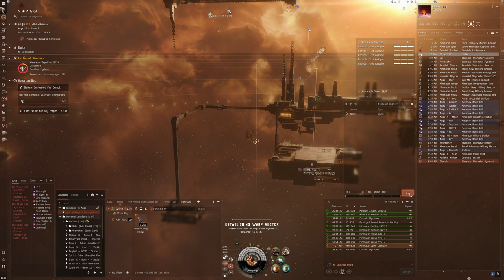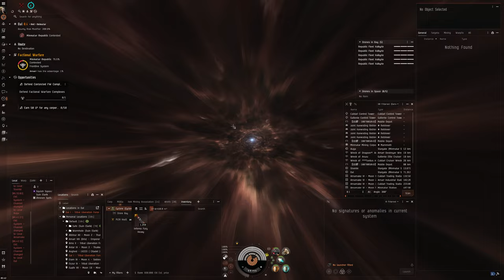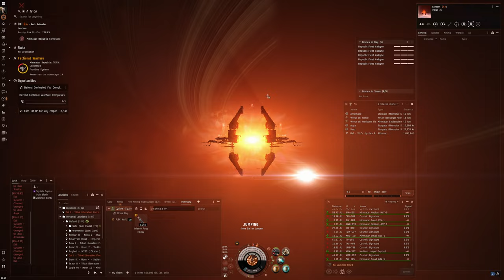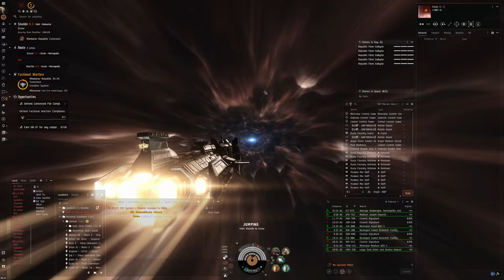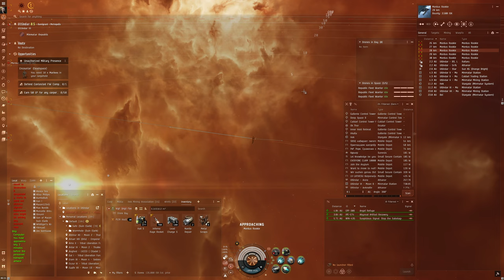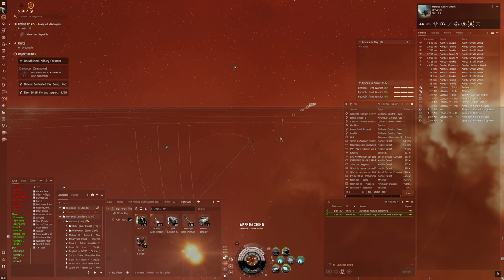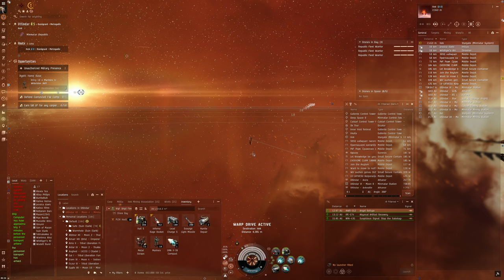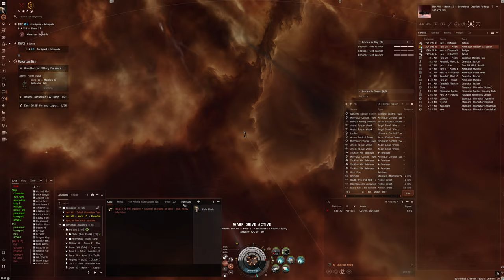Hello World: EVE Online Alpha Experience, Day 747